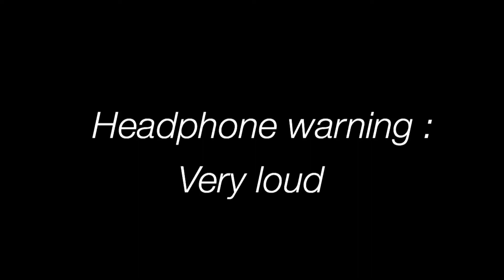Arianna I Slick Back Ponytail Tutorial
Hey guys!! In this video I am doing a slick back hairstyle tutorial. I will see you in my next video.

Turn on your notification by hitting the bell!